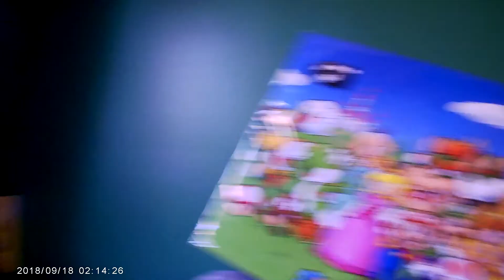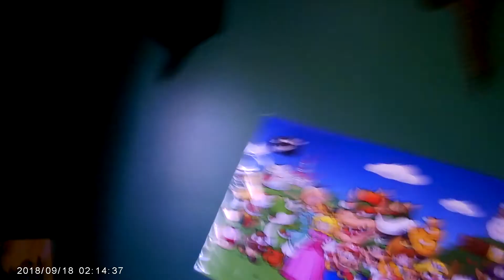Mike D. Food Reviews: Tubbys Sandwiches Food Review Special!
Mike D. Food Reviews Ep. 55

yeye